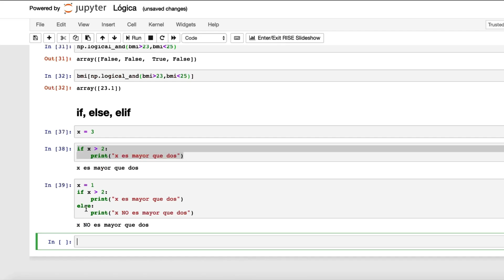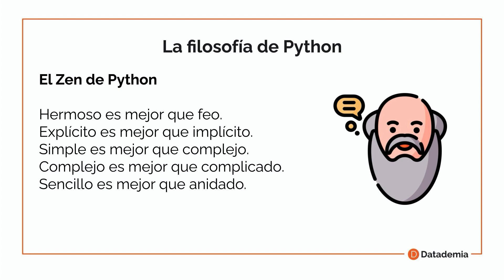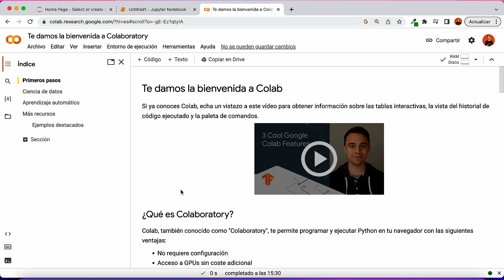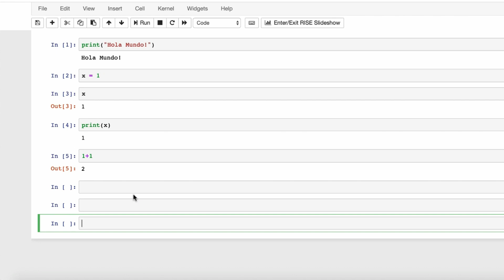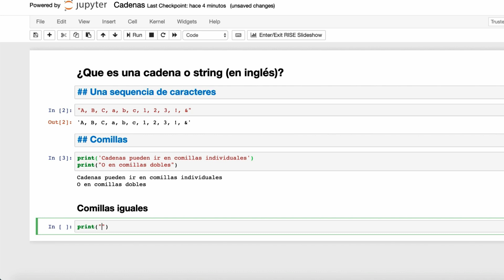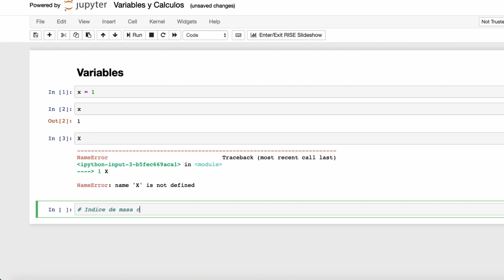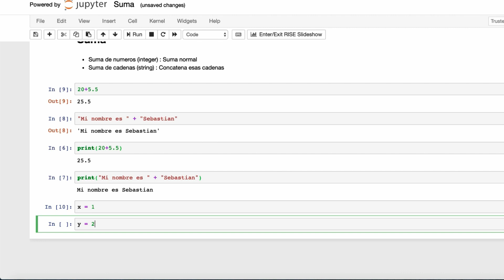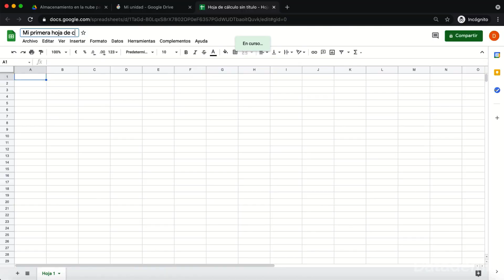Curso de PYTHON para Principiantes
En este curso te llevamos de la mano para aprender lo básico de Python.

Este curso es la primera parte del módulo de Python disponible en Datademia que es parte del MDA.

¿Quieres convertirte en un experto de datos?